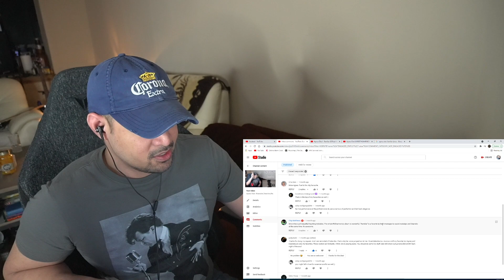Agnes Obel - Familiar (Studio & Live Philharmonie de Paris) (Reaction/Request)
Hey All! This was another excellent song, really loved the chorus with the effects on her voice in the studio version. And very cool to see her replicate it live!